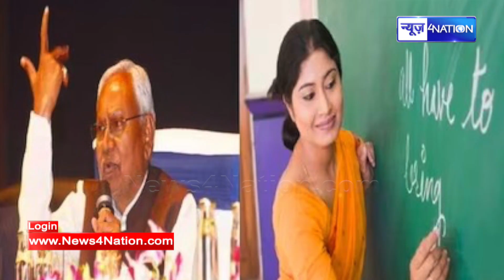Supreme Court में B.Ed अभ्यर्थियों की रिट पर सुनवाई में आज क्या हुआ? 3.90 लाख अभ्यर्थियों इंतजार में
Supreme Court में B.Ed अभ्यर्थियों की रिट पर सुनवाई में आज क्या हुआ? 3.90 लाख अभ्यर्थियों इंतजार में | News4Nation